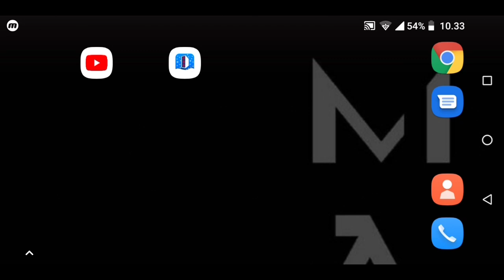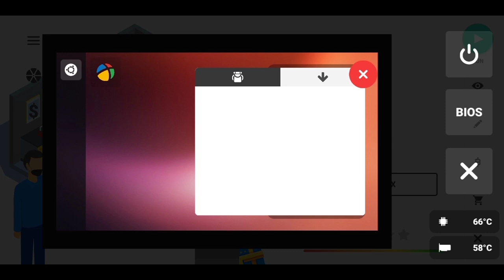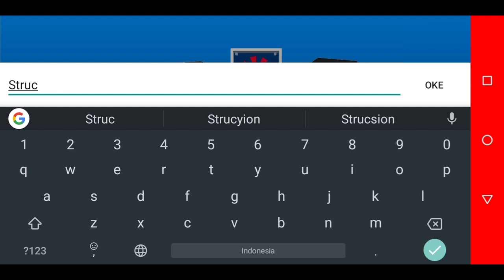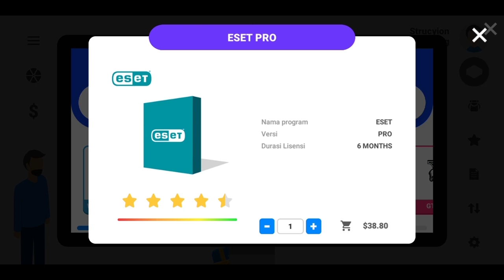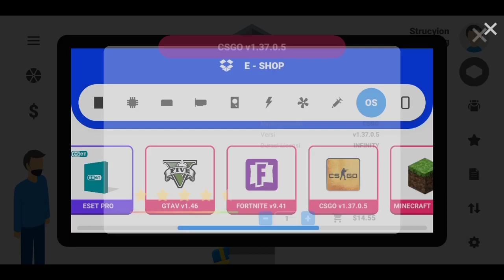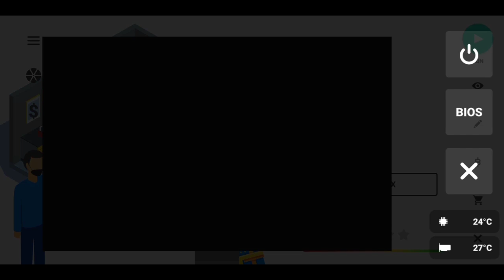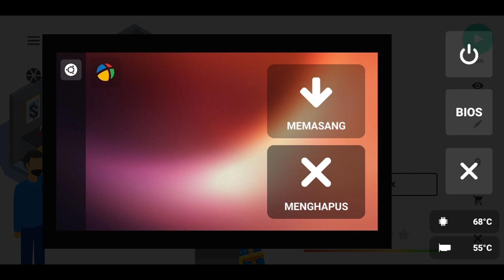GAME YANG COCOK BUAT KALIAN | PC CREATOR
GAME YANG COCOK BUAT KALIAN | PC CREATOR.game play.game review
GAME YANG COCOK BUAT KALIAN | PC CREATOR.game android size kecil.GAME YANG COCOK BUAT KALIAN | PC CREATOR.pc creator - pc building simulator.GAME YANG COCOK BUAT KALIAN | PC CREATOR.